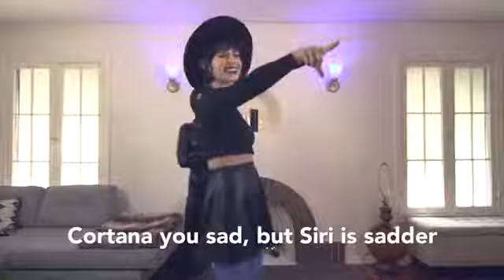SIRI vs ALEXA A I RAP BATTLE!!!!!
It's been a long time coming; the queens of AI are battling it out for the crown. WHO WILL WIN?!